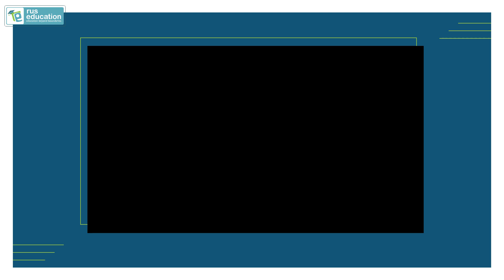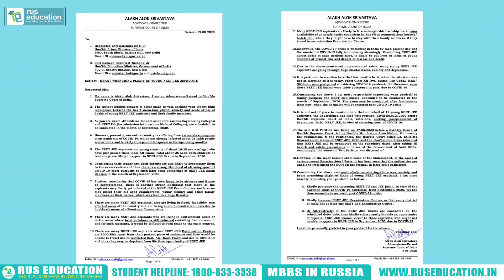NEET 2020 Postponement | NEET 2020 Exemption For MBBS Abroad | Rus Education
The students had approached the apex court demanding that the examination be postponed amidst growing cases of COVID-19. The students demanded postponement over safety issues.
NEET 2020 exam has been postponed twice. Currently, the exam is scheduled to be held in September 2020.